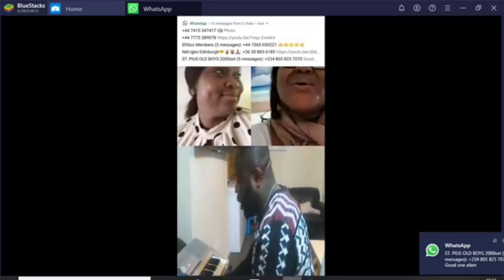Evening of worship with Karen and Princess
ManPaulo, Karen and Princess online stream evening of worship as we defeat the boredom of corona virus lockdown.